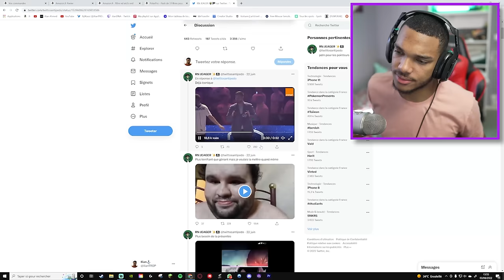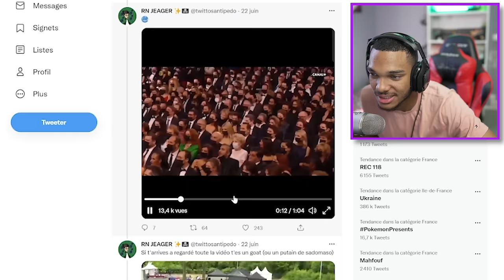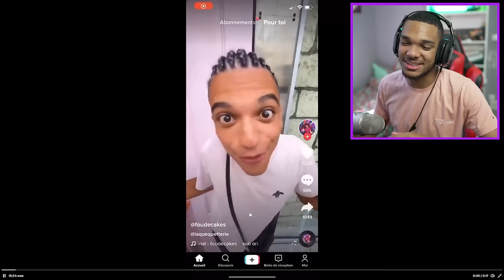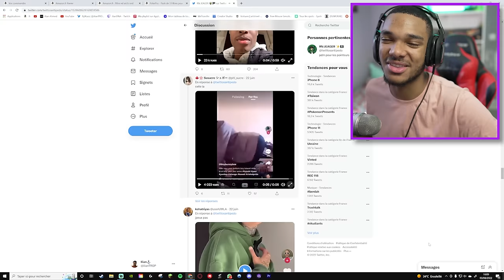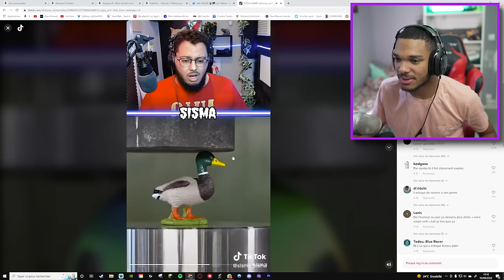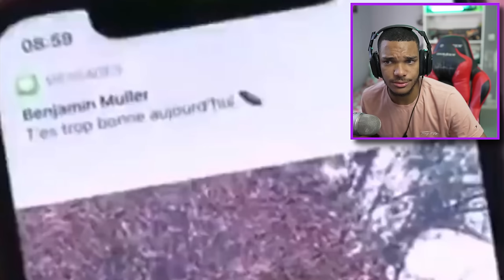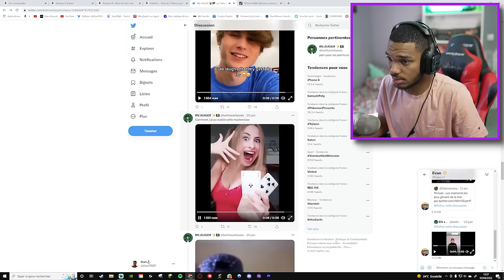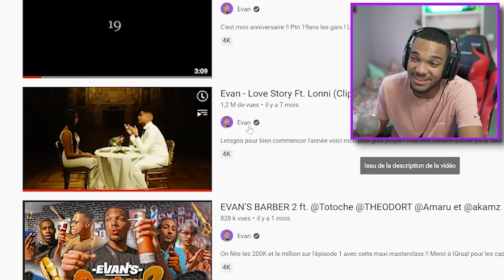JE RÉAGIS AUX TIKTOK LES PLUS GENANTS #2 (je m'attendais vraiment pas à ça)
Voici le lien pour reveiller le Roi Zeus !

Comme chaque Samedi p'tite vidéo en mode chill, en détente , en esprit, en légende.. bref t’as capté
On se retrouve aujourd'hui pour la partie 2 de ce concept car j’ai vue que vous aviez kiffé la partie 1 donc voila ^^

On est bientôt 300k d’ailleurs !!